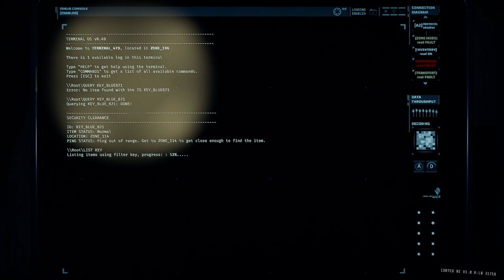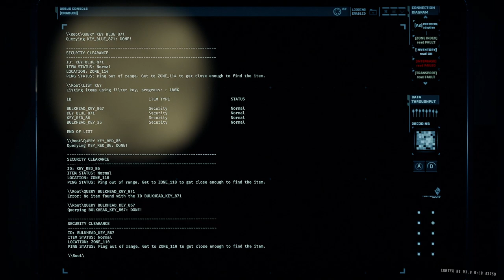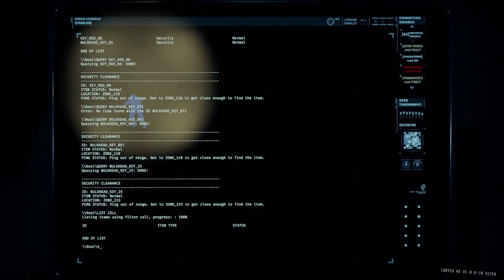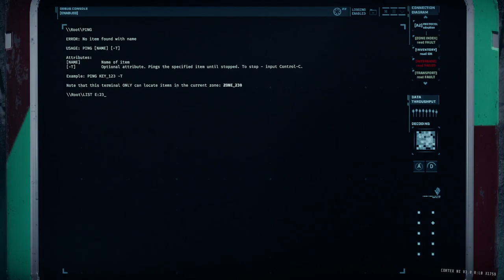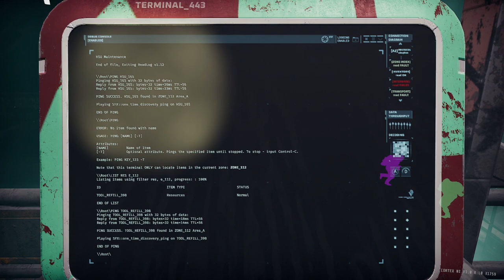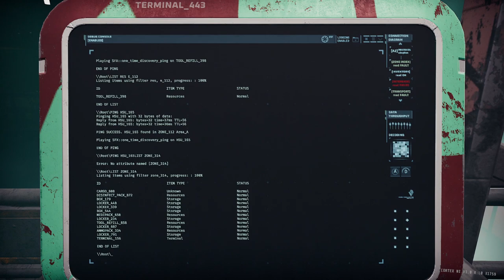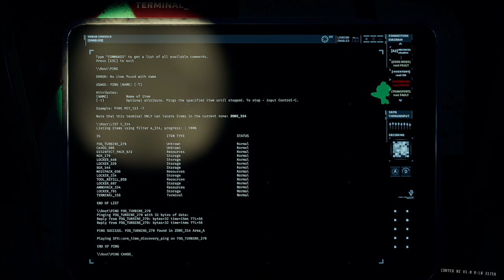GTFO R7B3 Prisoner Efficiency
00:00:00 Drop
00:02:00 Zone 106 (Security Scan)
00:04:30 Zone 114 (Blood Door)
00:07:37 Zone 107
00:11:27 Zone 108 (Class IV Alarm)
00:14:33 Zone 109 (Security Scan)
00:16:26 Zone 110 (Security Scan / Bulkhead Key / Key)
00:21:19 Zone 230 (Secondary)
00:22:06 Data Cube I
00:23:45 Zone 231
00:24:22 Data Cube II
00:27:30 Zone 232
00:28:39 Data Cube III
00:31:45 Zone 233
00:37:20 Zone 111 (Class IV Alarm)
00:42:00 Zone 112 (Checkpoint)
00:46:46 Zone 314 (Overload / Cargo)
00:55:10 Cargo
00:56:02 HSU Scan (Main Objective)
00:59:55 Extraction